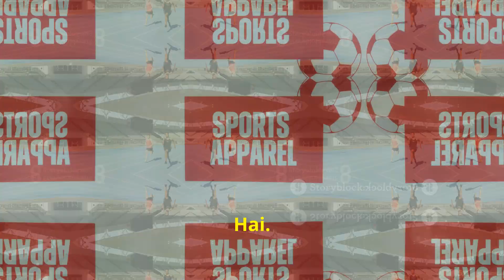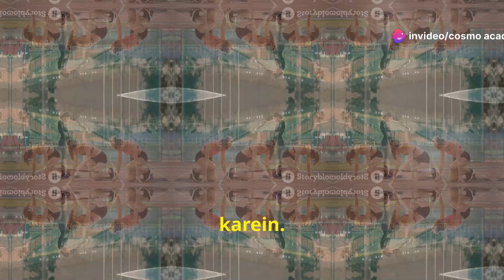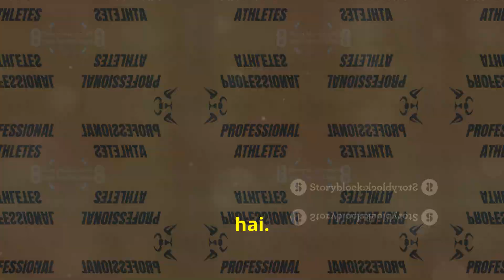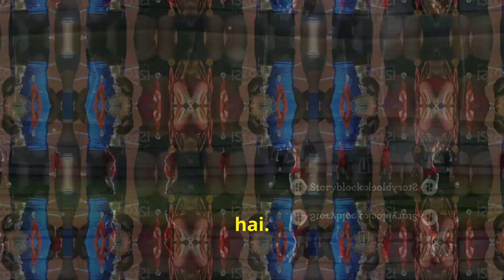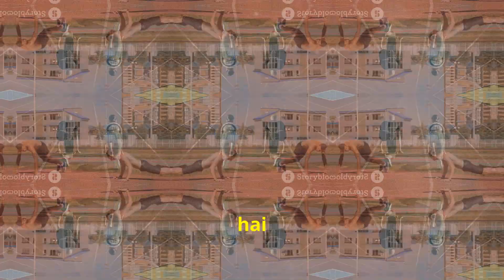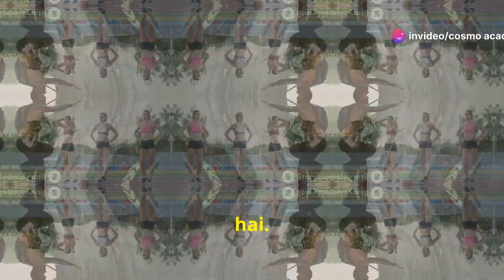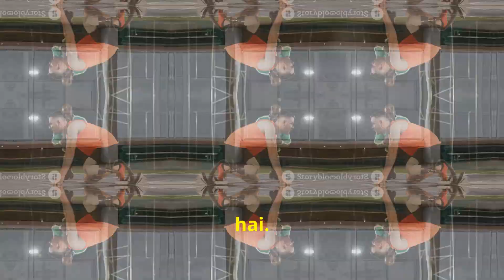भारत की एथलेटिक्स फेडरेशन: AFI की कहानी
Discover the transformative journey of the Athletics Federation of India (AFI) in elevating Indian athletics to new heights! As the largest athletics group in India, AFI ensures equal opportunities for all athletes, and aims to shine on the global stage. Learn about the prestigious National Open Athletics Championship and how AFI is dedicated to grassroots development, providing scholarships, training, and top-notch facilities. From rural talent hunts to international representations, AFI's mission is to make India a superpower in athletics. Watch to see how AFI is shaping the future of Indian sports!

OUTLINE:

00:00:00 AFI
00:02:03 AFI का जन्म और वैश्विक संबंध
00:02:36 राष्ट्रीय और अंतर्राष्ट्रीय प्रतियोगिताओं का आयोजन
00:03:03 एथलीटों को बढ़ावा और समर्थन
00:03:30 जमीनी स्तर पर एथलेटिक्स का विकास
00:04:43 प्रतिभा को निखारने का प्रयास
00:05:15 सपनों की उड़ान
00:05:40 भविष्य की ओर देखते हुए
00:06:05 भारतीय एथलेटिक्स का सुनहरा कल